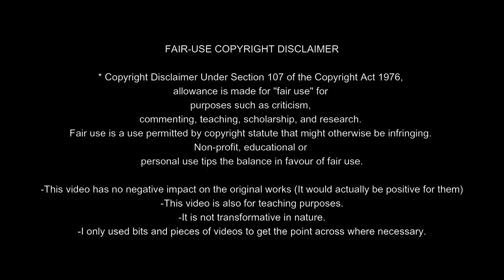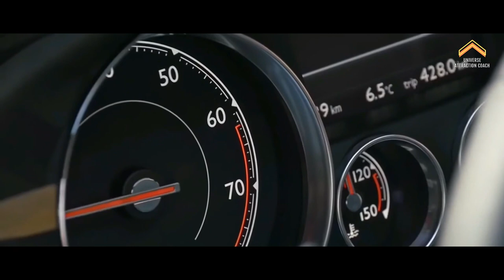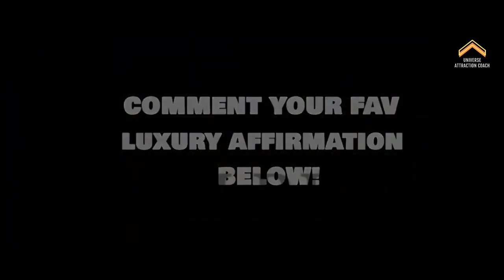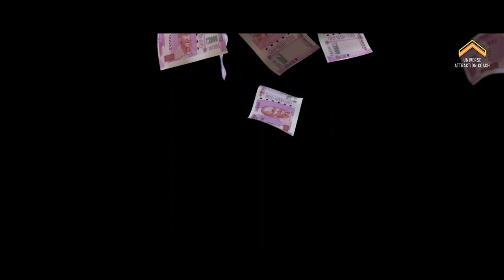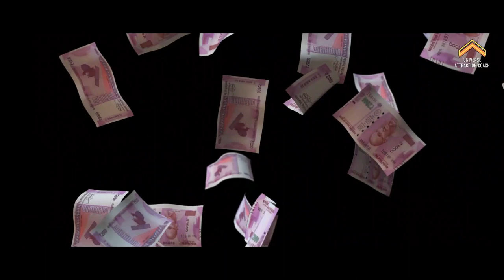100x ज्यादा असरदार Money Affirmations | Hindi Affirmations for Money flow affirmations CoachBS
100x ज्यादा असरदार Affirmations in Hindi | Hindi Affirmations for Money flow affirmations CoachBS

Best wishes for your bright future, I hope you will support me 100%.

Topic Cover
Money Affirmations in Hindi
affirmations
attract money meditation in hindi
Meditation for Success and money hindi
affirmations in hindi
attract money in hindi
Affirmations for money in hindi
money affirmations
bob proctor money affirmations in hindi
morning money affirmations in hindi
Money affirmations hindi
money affirmation in hindi
night affirmations for money in hindi
positive affirmations in hindi
money magnet affirmations in hindi
money affirmations hindi mein
money manifestation affirmations in hindi
money affirmations while sleep in hindi
attract fast money affirmations in hindi
affirmations in hindi
affirmations in hindi for success
affirmation in hindi sandeep maheshwari
affirmation in hindi bk shivani
gratitude affirmations in hindi